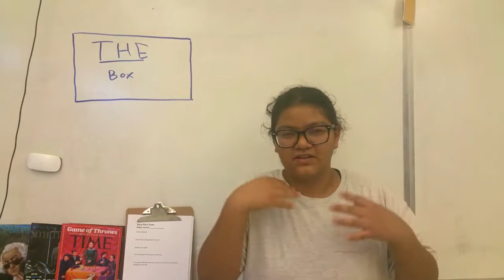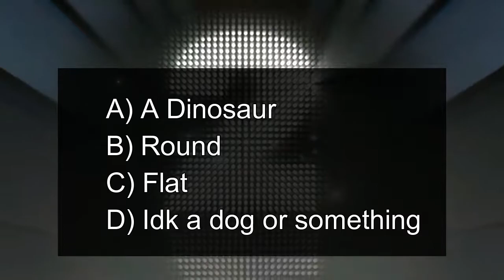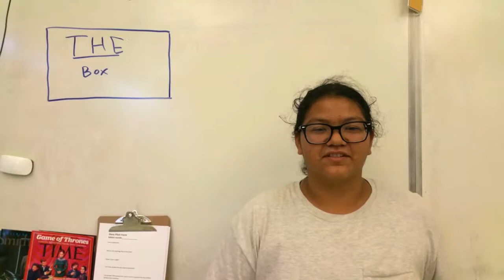DUF News Episode 3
Legit finding out b.o.b is crowd-funding to find out if the earth is flat made my day.

For school/educational purposes only! This video isn't monetized!!